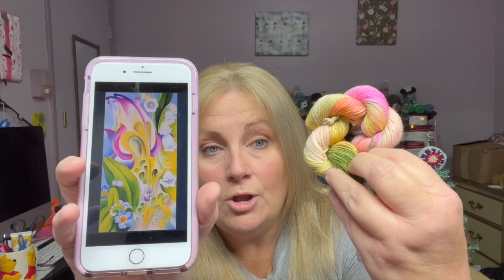DAY 17 #2021 CHRISTMAS ADVENT by FELICITY YARN STUDIO feat. GEORGIA O'KEEFFE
DAY 17 REVEAL OF THE #2021 CHRISTMAS ADVENT from FELICITY YARN STUDIO.
I hope you can join me each day in December for the unboxing/reveal of Felicity Yarn Studio's 2021 Christmas advent. This advent's inspiration comes from the artwork of the wonderfully talented Georgia O'Keeffe, the mother of American Modernism style of painting!

Felicity Yarn Studio
Mentions:   @Felicity Yarn Studio

Happy Mail: 📬
Tammie Fike